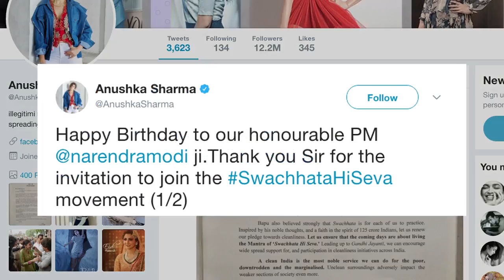PM Modi wants Anushka to FOCUS on Cleanliness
Prime Minister Narendra Modi has invited actress-producer Anushka Sharma to be part of the government's 'Swachhata Hi Seva' initiative, saying her presence would help in "inspiring others to be part of the movement". Anushka, who is also one of the faces of the cleanliness campaign 'Swachh Bharat Abhiyan', wished Modi on his 67th birthday on Sunday.